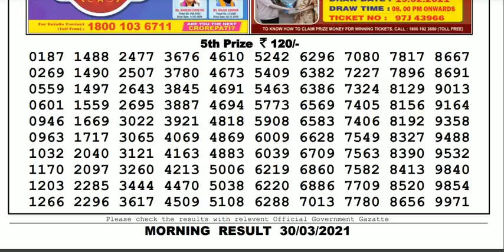Nagaland Lottery Sambad Result | Dear Lottery